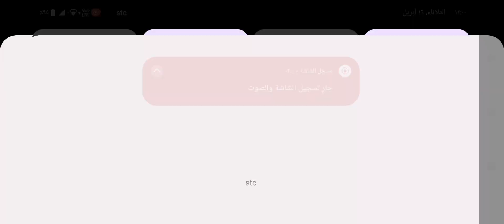Etiket tofask محاكي السيارات للاجهزة الضعيفة |اجمل تعديل سيارات شاهين Gaming news العاب 2024 جزء١٩٥